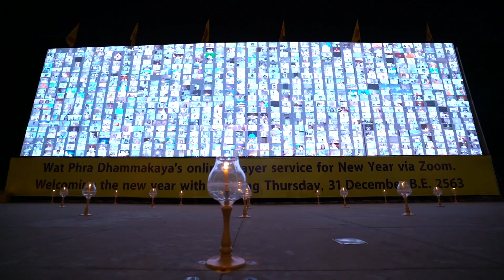New Year’s Eve Online Chanting via Zoom with more than 15,000 participants worldwide.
Wat Phra Dhammakaya’s online prayer service for New Year via Zoom with more than 15,000 participants worldwide. Welcoming the new year with blessing.

On Thursday, 31st December 2563 B E.

Pathum Thani province, Thailand

พิธีสวดมนต์ออนไลน์ผ่านระบบซูม มากกว่า 15,000 คน ทั่วโลก เพื่อเป็นสิริมงคลต้อนรับศักราชใหม่

วันพฤหัสบดีที่ 31ธันวาคม 2563